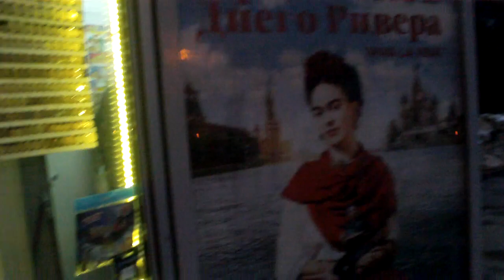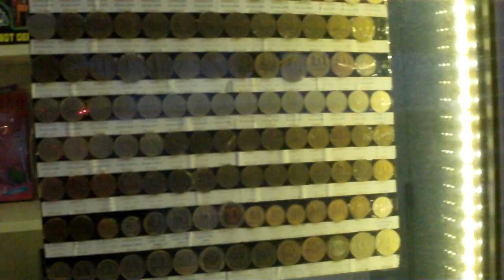Точка продажи монет. Метро Царицыно. Луганская 9.